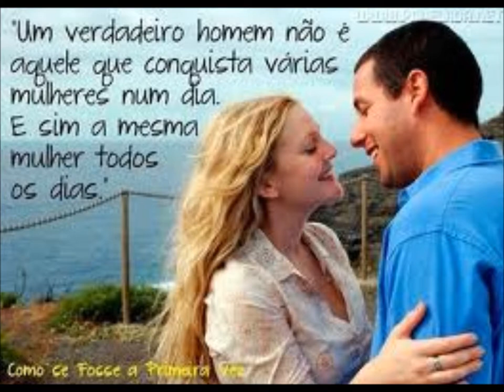Rafaela & J.Rafael nosso amoor s22'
Nosso amor é assim Paraíso imperfeito, Tempo bom e ruim, Assim a gente se ama.
Nosso amor é assim, Só me leva a você Te traz de volta pra mim,Assim a gente se ama
Nosso amor é assim...Assim é o nosso amor